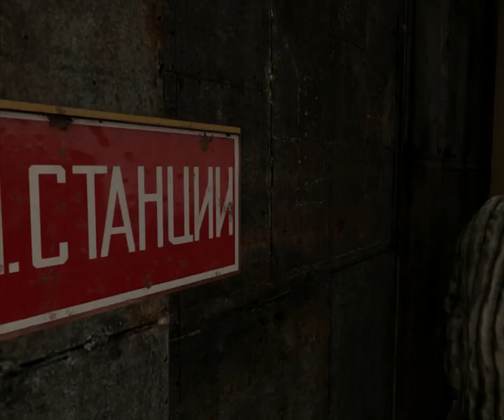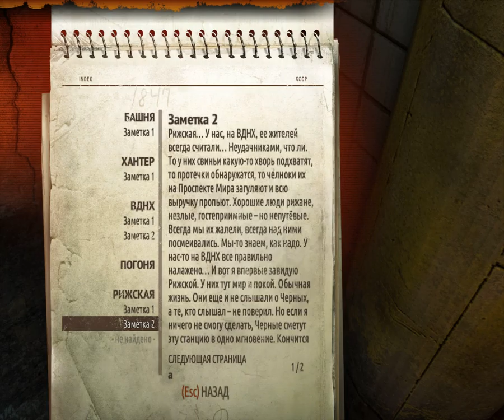Metro 2033 Redux| Сложность 3 из 4 | Рынок | #2